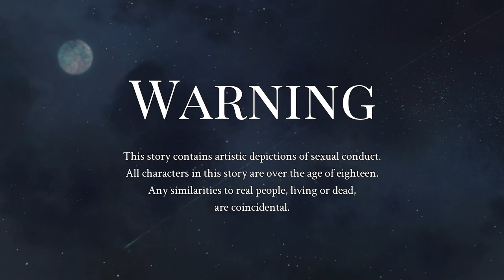Sweetest Monster [Part 8]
We have no Bell, for once.

This segment is mostly between Robin and his wife Sally.